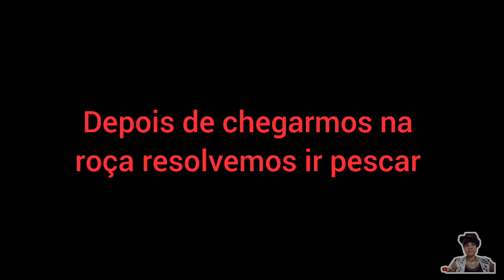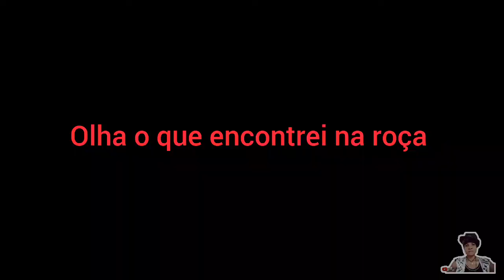Encontrei pezinho do suporte do meu telefone sem saber que tinha perdido ele lá 😱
Neste vídeo mostro o momento em que vou pra a roça e no meio de uma das gravações aleatórias eu me deparo com o pezinho do suporte do meu telefone no chão e nem imaginava ter perdido ele lá
Bora assistir ao vídeo para juntos podermos conferir como que foi feita esse filmagem e aonde que ele estava